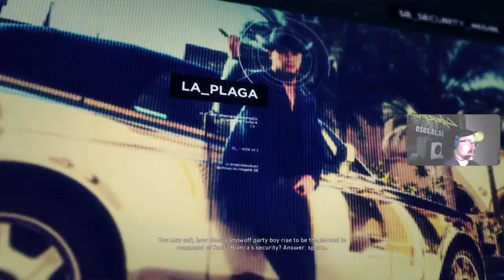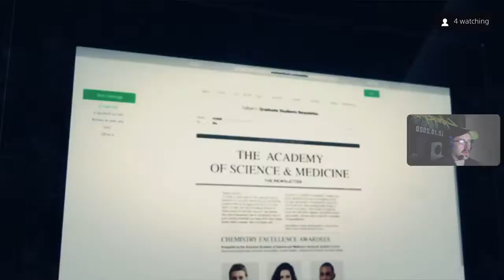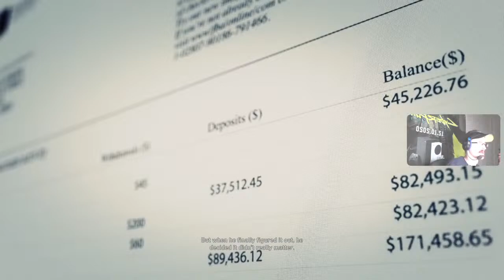'TOM CLANCY'S GHOST RECON WILDLANDS' - PART 6! MY WORST EXPERIENCE WITH THIS GAME!!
We got errored in the app, so it auto ended the stream. I was having a really hard time with the game for some reason, so please forgive the language.